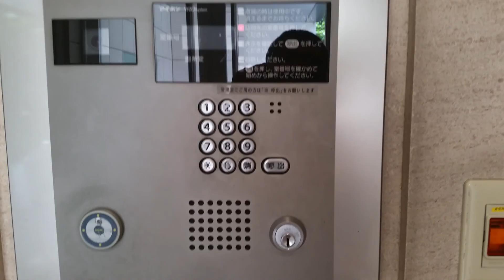東京 湾岸エリア タワーマンション パークタワー品川ベイワード サブエントランス 軽貨物 運送 ドライバー 求人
23区内東京葛飾区で軽貨物のドライバー募集求人です。

軽貨物 求人
軽貨物 独立
軽貨物 開業
軽貨物運送